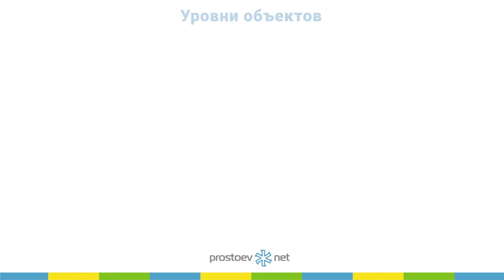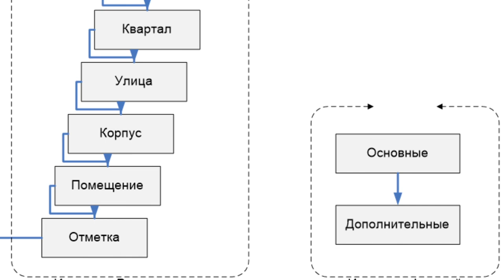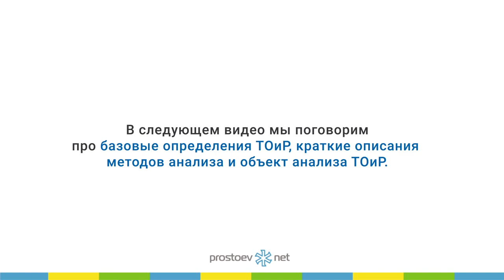Простоев.НЕТ. Уровни объектов. Структура БДО. Управление надежностью. ТОиР. RCM.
Простоев.НЕТ. Уровни объектов. Структура БДО. ТОиР. RCM. Данные по надежности систем и оборудования. Мастер-класс по структурированию информации для анализа. Управление надежностью.Техническое обслуживание и ремонт. Надежность оборудования

Тема сегодняшнего видео «Уровни объектов. Структура БДО».

00:00 prostoev.net
00:27 Уровни объектов. В частности мы говорим о том, что есть разные уровни объектов. Все привыкли говорить про уровень единиц оборудования, но с точки зрения надежности, отказов и дефектов возникают и на уровнях ниже, и на уровнях выше. То есть есть понятия системы, агрегатов и деталей, материалы – смеси, сплавы, именно на этом уровне находится область материаловедения, и именно надежность материалов как правило является конечной причиной надежности единиц оборудования.
01:12 Структура БДО
01:19 На предыдущих вебинарах мы рассмотрели понятие базового оборудования, то есть структура объектов, и в частности здесь видно понятие технологической системы, в которой находятся единицы оборудования, по сути это у нас является предметом анализа надежности. Мы очень много времени тратим на описание объектов, чтобы они правильно идентифицировались, описывались, нормализовались данные. И сейчас дошли до темы надежности этих единиц оборудования и узлов в их составе.